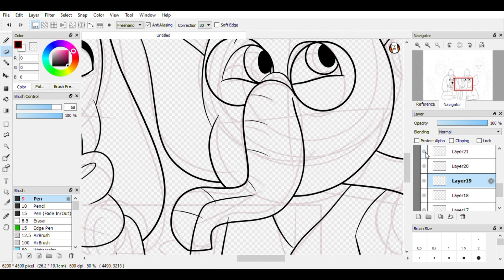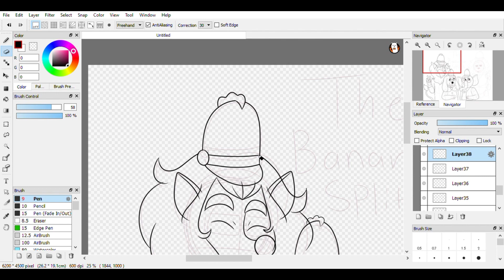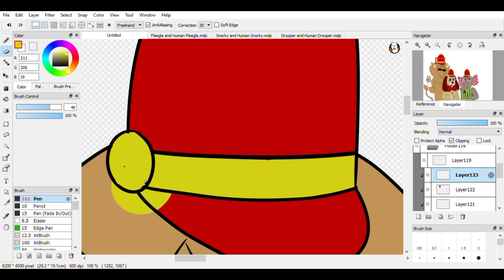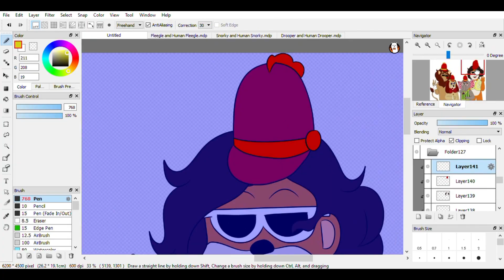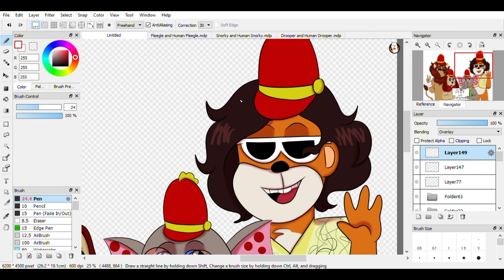The Banana Splits Speedpaint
Hey, this is my first youtube video. This is for an ask blog I'm making on tumblr which you can find here:

Second Song:
Drift: Drift
Wondershare Filmora